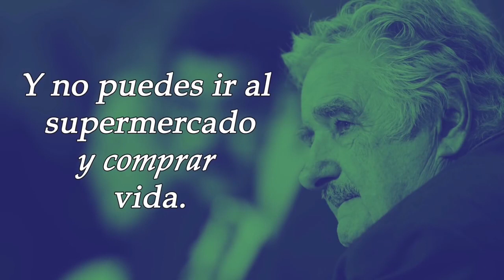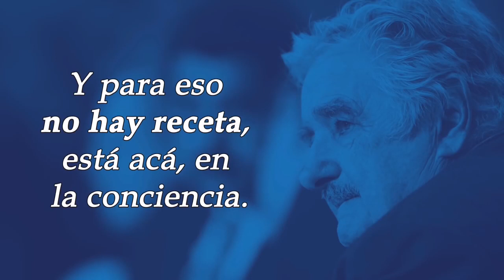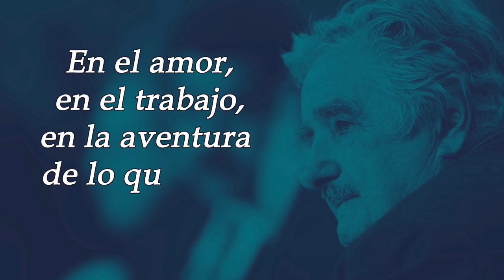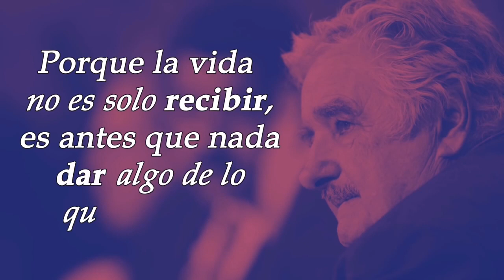Jose "Pepe" Mujica - Mensaje a los Jovenes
(2014) Fragmentos del discurso de Jose Mujica en el acto de condecoracion de la UNASUR al presidente Uruguayo. 04/12/2014